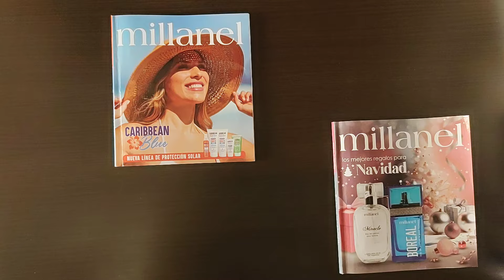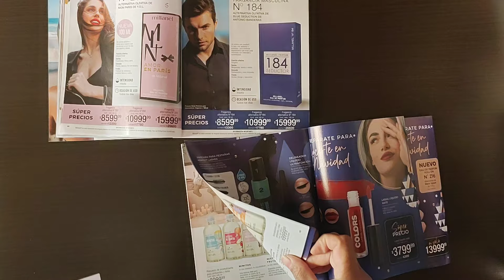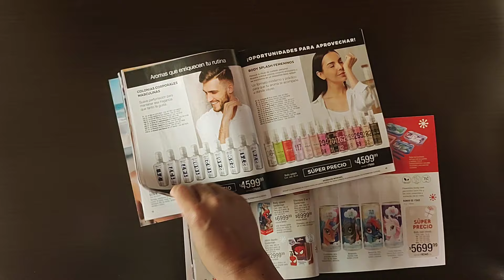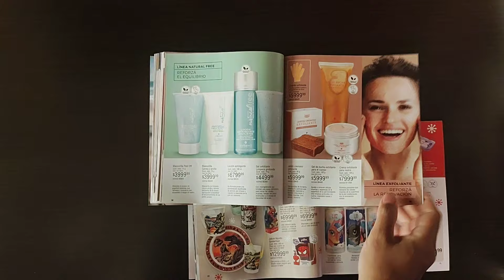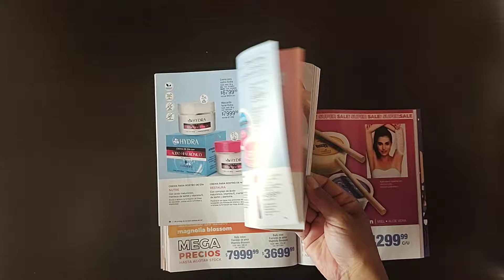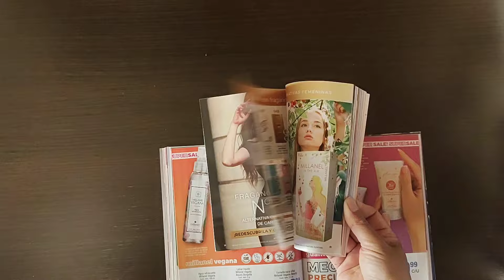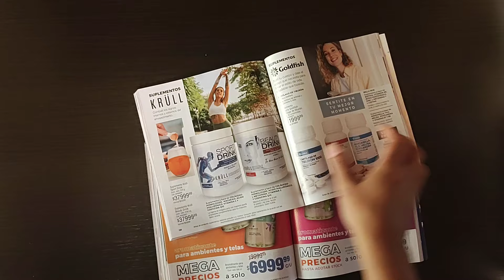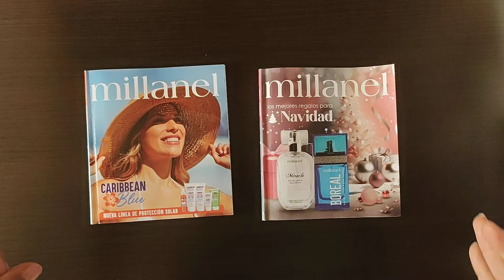MILLANEL C12 VS C13 2024 | AHORRA UNOS MANGOS VBMUA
Hola Amores!  Hoy les traigo lo prometido comparativa de precios para que pueda ahorrar hacer mas negocio, etc, entre catálogos de Millanel campaña 12 y 13 2024.
Si ves otra cosa mas o falto algo no dudes en comentarlo. Organiza tu bolsillo o negocio.

🗺Si sos de Caseros Buenos Aires o aledaños y querés adquirir los productos, ser revendedora busca y contacta en Face o Ig a Millanel Caseros oficial

Pantalla full hd, para que lo veas con la calidad que mereces.

Unite para ver Secretos!